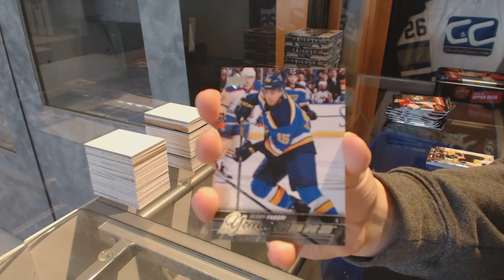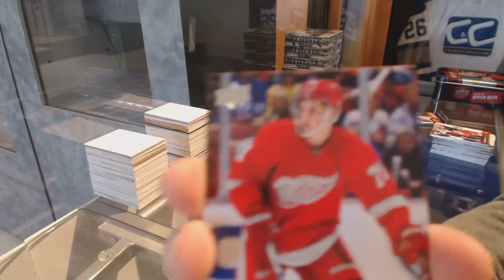Ermac84's 15-16 Upper Deck Series 1 Tin Break